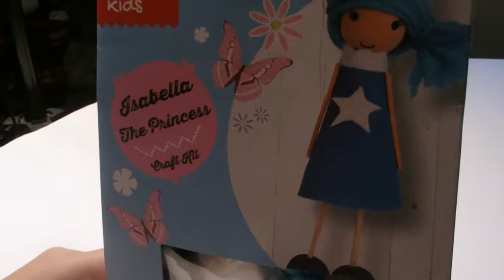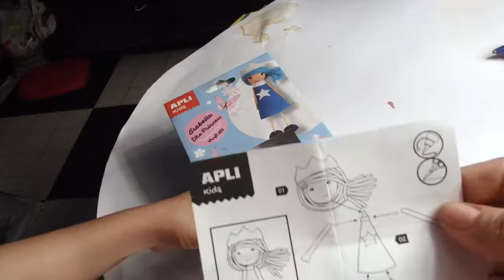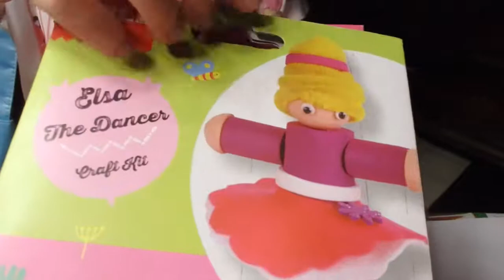@ PRINCESSE ISABELLA @ Apli Kids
Venez fabriquer une petite poupée proposée par la companie apli kids.  relaxez vous et profitez d'un petit moment de bonheur !!

A bientôt!